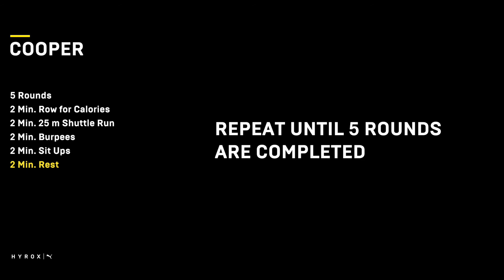COOPER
COOPER beinhaltet 5 Runden mit je 4 Minuten Belastung und 2 Minuten Pause. Versucht ein Tempo zu finden, bei dem ihr innerhalb der Belastungsphasen keine oder nur sehr kurze Pausen benötigt. Auch wenn ihr so relativ langsam arbeitet. Wichtig für einen guten Trainingseffekt ist es, die Belastung möglichst lange zu halten. Nutzt die 2 Minuten Pause um bestmöglich zu regenerieren.  Um eure Leistung messen zu können notiert eure Wiederholungen pro Runde (1 Kalorie= 1 Wdh.; 1x25m Run= 1 Wdh.). Ziel ist es die Wiederholungszahlen pro Runde über alle 5 Runden möglichst konstant zu halten.

Skalierung: Sollte die vorgegebene Variante für dich noch zu hart sein, skaliere COOPER indem du die Intervalle von 2 Minuten auf 1 Minute verringerst.

Poste dein Ergebnis (Zeit und oder Wiederholungen) in den Kommentaren!